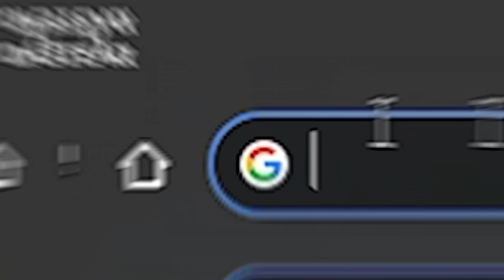Έκανα 100 Spins Στο Stumble Guys Και Έτυχα...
💖 Σε ευχαριστώ που παρακολούθησες 💖